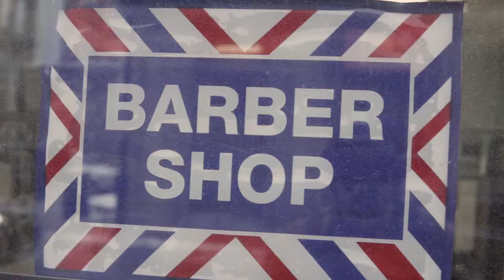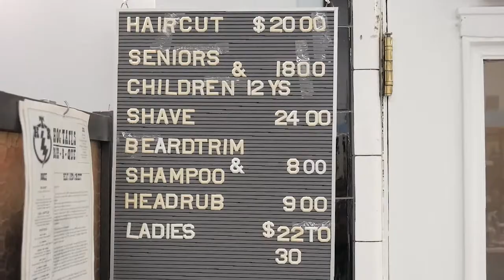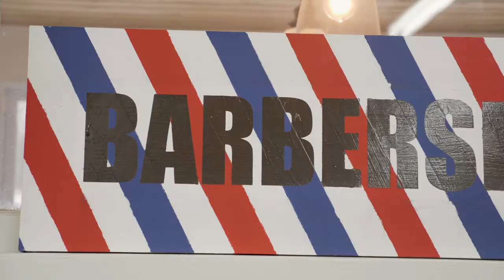Back to Basics | Barbershops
Back to Basics is a segment about people who insist on doing things as they always have been, despite the rapidly modernizing practices that make things easier.

This segment is produced, shot and written by second year broadcast television students at Conestoga College.

Students involved in this production:
Chase Banger
Bruno Cortez Sibella
Sean Kienapple
Zach Mumford